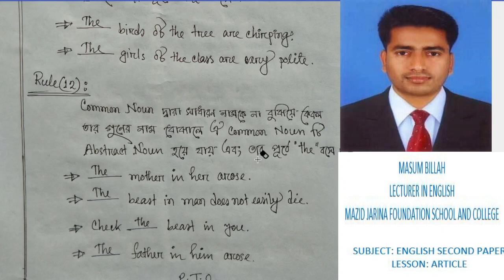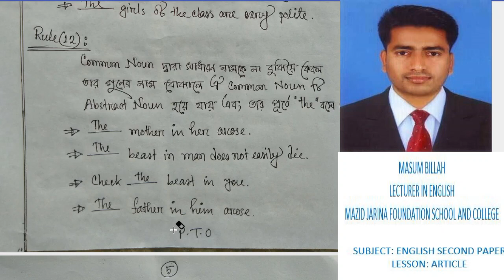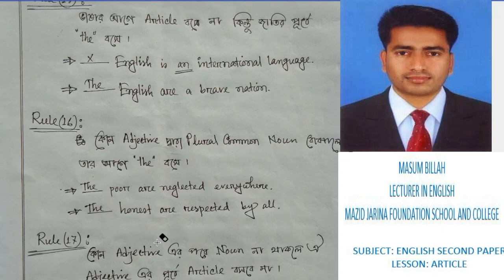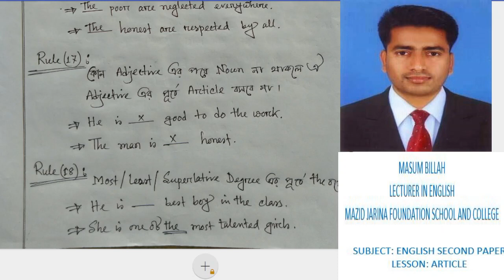ARTICLE 3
শ্রেণি:১১’শ
বিষয়:ইংরেজী ২য় পত্র (Article 3)MB
শিক্ষক:মাসুম বিল্লাহ, প্রভাষক(ইংরেজী)